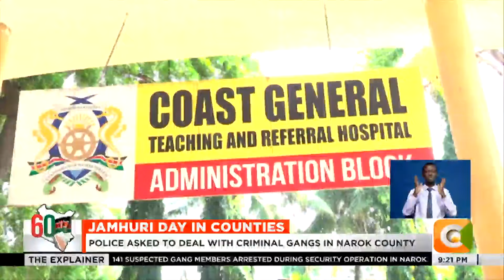Governors accuse CS Davis Chirchir of frequent blackouts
The 60th Jamhuri celebrations also took place in different counties, with calls to the president to fire Energy Cabinet Secretary Davis Chirchir over the recurrent national power outages Tharaka Nithi Governor Muthomi Njuki and his Nyeri Governor Mutahi Kahiga calling on the president to crack the whip.